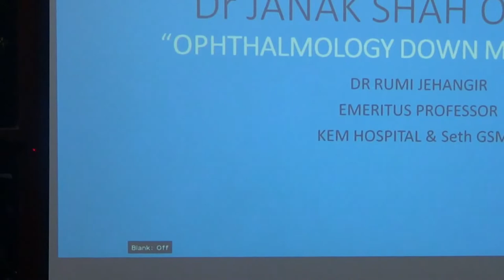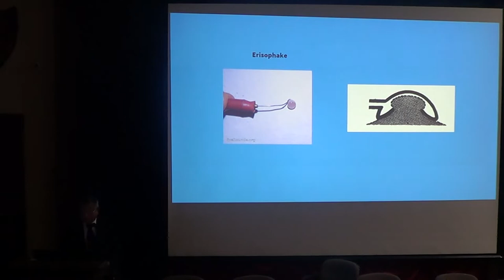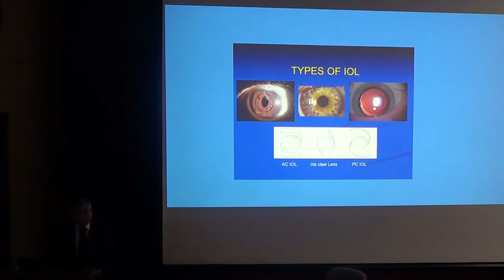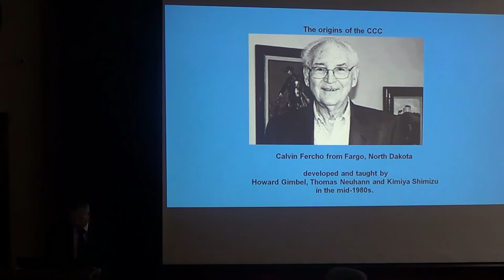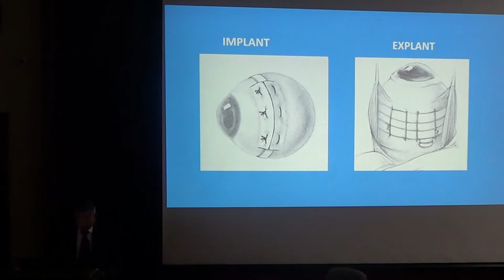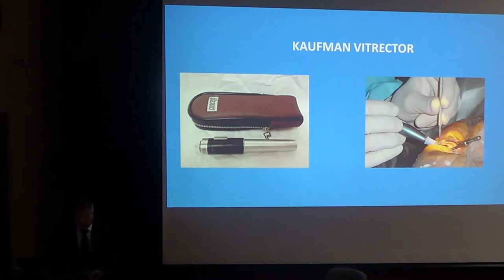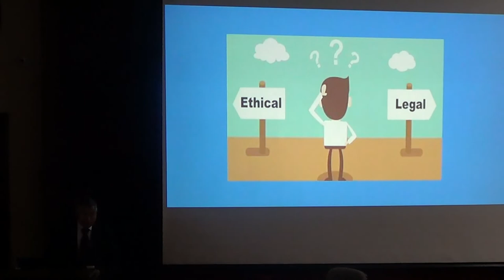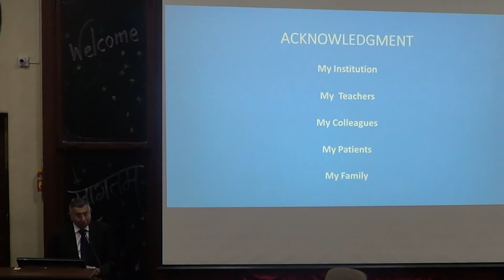"OPHTHALMOLOGY: DOWN MEMORY LANE":-DR.RUMI JEHANGIR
DR.JANAK SHAH ORATION
 -DR.RUMI JEHANGIR
EMERITUS PROFESSOR & CONSULTANT OPHTHALMOLOGIST
MUMBAI
CHAIRPERSONS :- DR.SUNIL  PANDYA, DR.SHEELA KERKAR